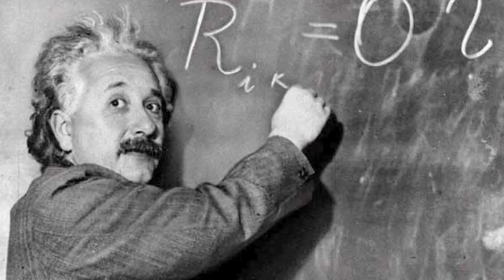Peter Joseph - The necessity of breaking your own indoctrination